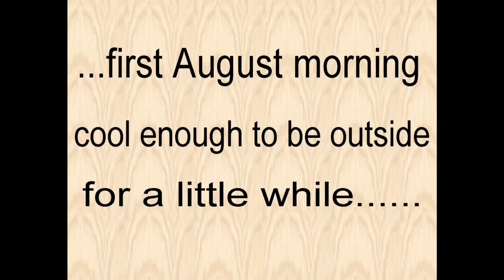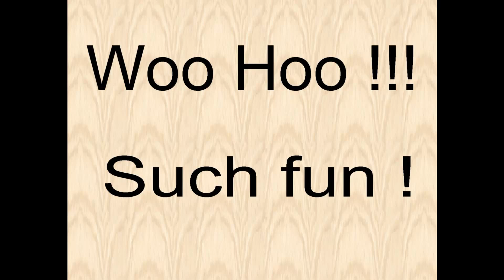Labradoodle pups at play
Our Australian Multigen Part-Colored Labradoodle pups born July 8, 2014 had their first barely cool enough morning to let them run around in the outside pen. There are six in this litter and five are spoken for so there is one available at the moment. We also thank John of for providing the shading for their pen so they truly could spend some time outdoors even in August in Texas.